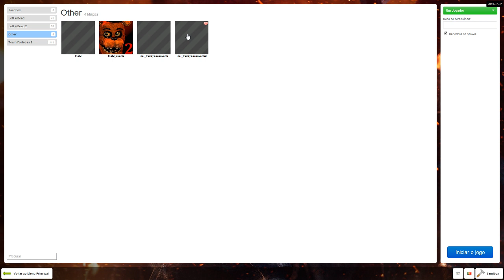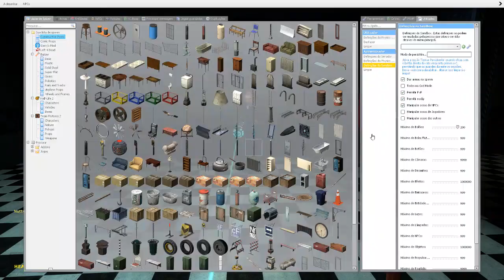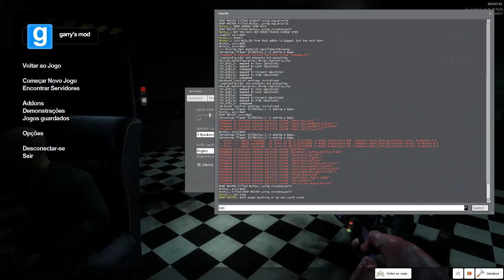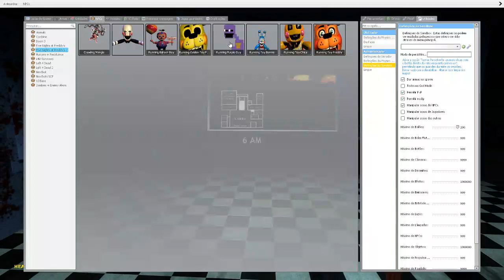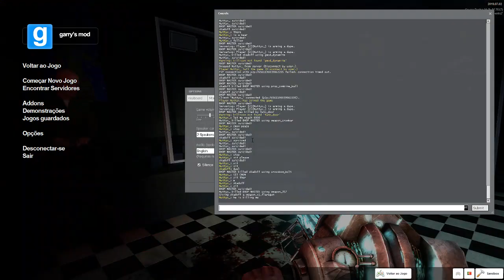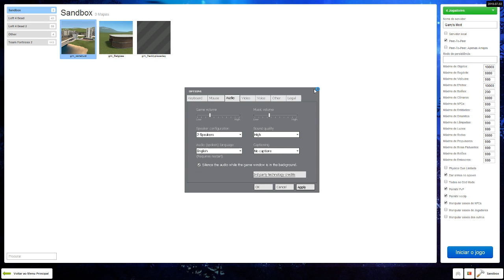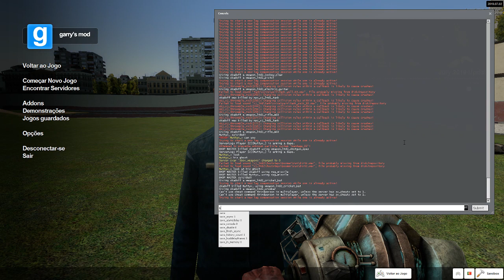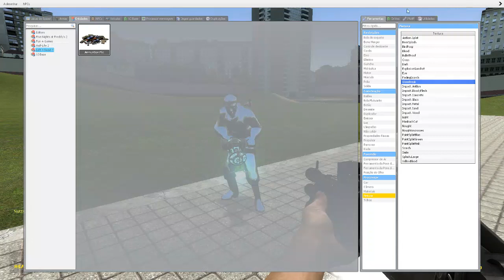Garry’s mod five nights at freddy’s